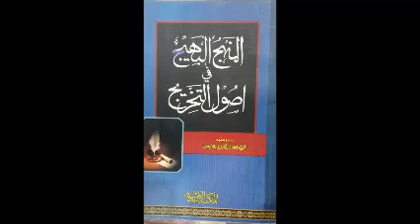Usool Takhreej Part 17 By SH Anwar Shah Rashdi Hafidhahullah